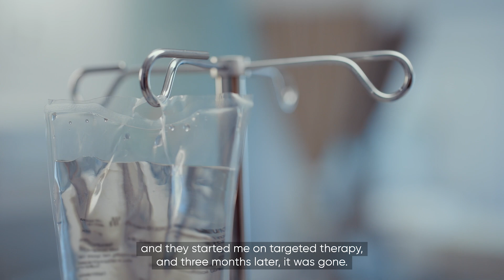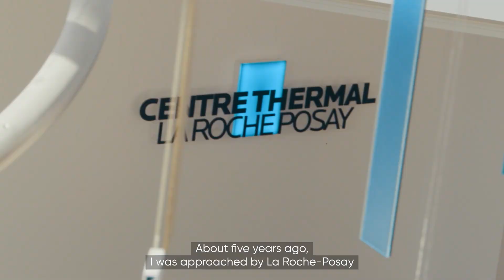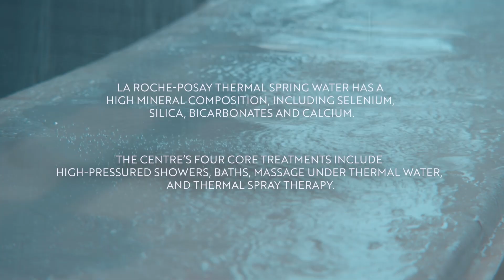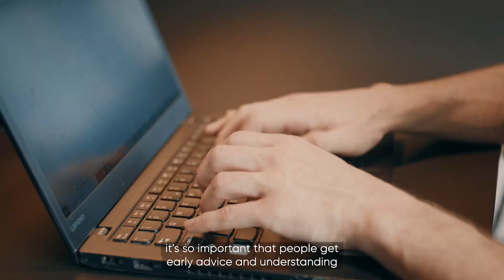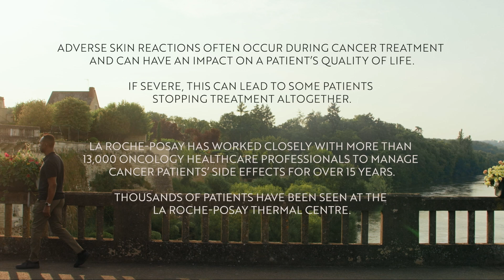The Side Effects of Cancer - Journey to the La Roche-Posay Thermal Center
Introducing the Rewriting Cancer series presented by the Union for International Cancer Control (UICC).
Lawrence’s journey with cancer went beyond the condition itself, as he suffered side effects like constant pain and an inability to sweat. With as many as 80% of cancer patients suffering from skin conditions, see how oncologists are working with new approaches for the side effects of treatment, helping people regain their sense of self. This content was produced for La Roche-Posay by BBC StoryWorks.